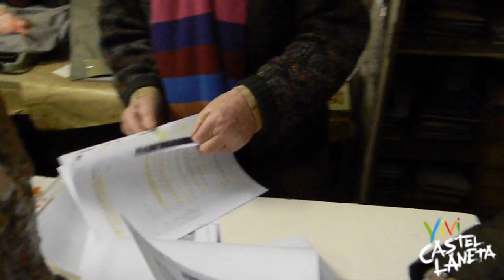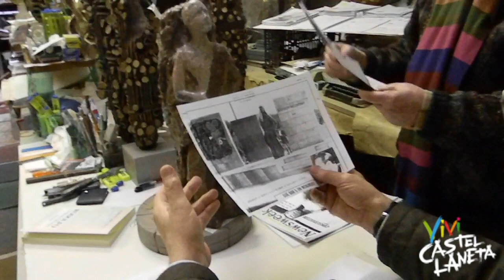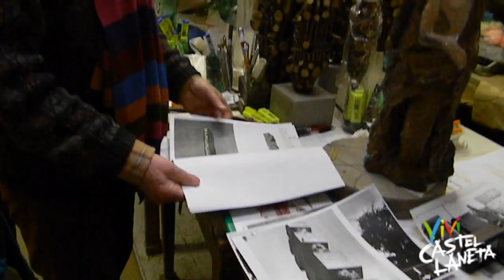VALENTINO, GHENO E UN MONUMENTO · PARTE 1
Intervista video esclusiva all'artista che realizzò il monumento di Rodolfo Valentino a Castellaneta.

A cura del prof. Aurelio Miccoli